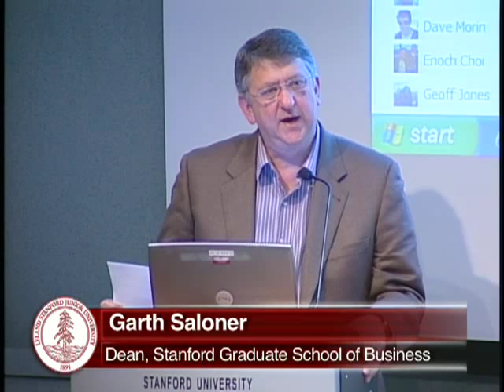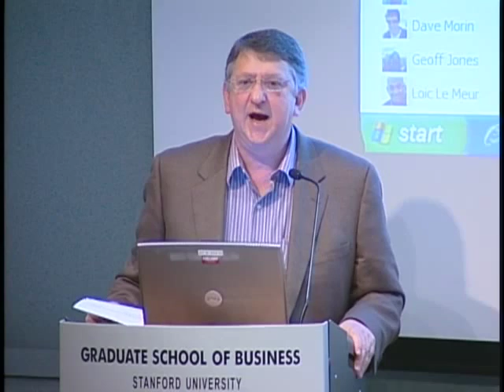Dean Garth Saloner: Role of Social Media in Marketing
Dean Garth Saloner of the Stanford Graduate School of Business introduces the panel discussion on leveraging social technology to make a difference. The public session was part of the GSB marketing course, the Power of Social Technology. A panel of experts, including Robert Scoble, MC Hammer, and Loic LeMeur, discussed how social media can build successful brands.